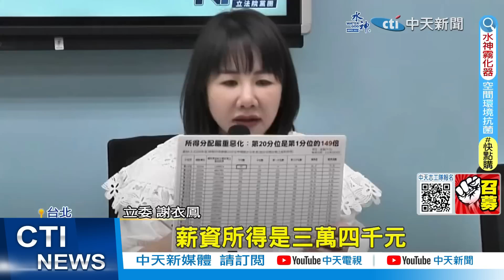【張雅婷報新聞】喊"勿對台販賣戰爭恐懼" 總統應對國際說?｜蔡稱在野黨"選舉販賣戰爭恐懼" 藍批:倒果為因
00:00 喊"勿對台販賣戰爭恐懼" 總統應對國際說?
02:50 國造潛艦將下水 藍委:目的?蔡販賣戰爭恐懼
05:38 蔡稱在野黨"選舉販賣戰爭恐懼" 藍批:倒果為因
08:45 中美因"氣球"惡化 拜登暗示很快解凍